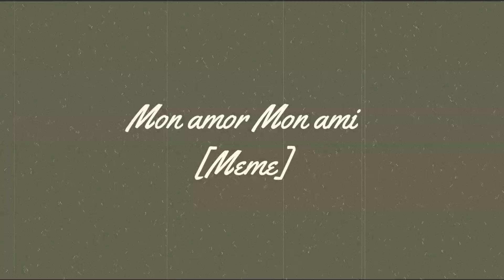Mon Amour Mon Ami [Meme] [OLD]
19/12/18 Edit: THE HANDS NOOOOO🤦‍♀️

I only just realized that there are many mistakes, FUUUUUU-

At 0:07 part of her arm missing, idk how and why that happened.
Oh well, I cba to fix it after all the time it took to make this.

Please ignore the hands, i was very lazy for some reason...ew.

Anyways this is one of my other Oc's, Lillyanne. I decided to use her because this meme would suit her and her personality.

Original - Wervty

Sony vegas 15 (I finally got it yey)